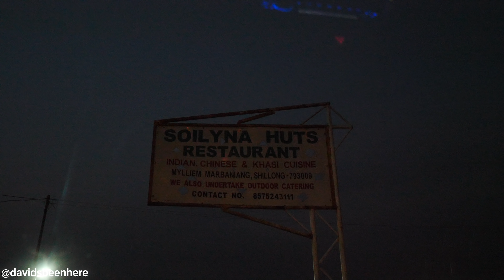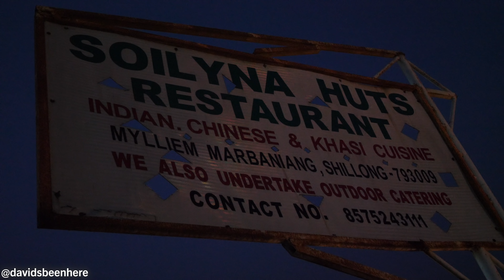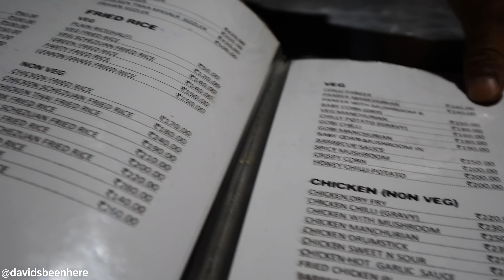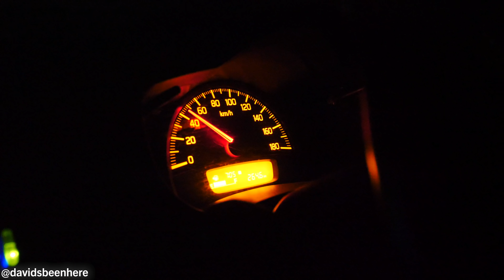Meghalaya STREET FOOD & Chinese Food - Blood Sausage, Chow & Paneer Chili | Meghalaya, India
In March of 2019, I took an amazing, two-week trip to the states of Assam and Meghalaya in northeast India. I had the time of my life exploring the incredible culture, fascinating history, beautiful sites, and heavenly food of this region of the country. It truly blew me away. I’m so excited that I get to share my adventures there with you guys! Join me as I explore the marvels and wonders of northeast India!

My fourth day in Meghalaya was my busiest yet, with a day trip away from Shillong that took me to Malwynnong (the cleanest village in Asia) in the morning and the Dawki area near the border with Bangladesh in the afternoon. But my day wasn’t over yet! I still needed to get some dinner on our way back to Shillong!

I could not wait to eat some more blood sausage and I was really looking forward to having some Chinese food. Chinese cuisine is big in northeast India, so I was so excited about trying some. It would take us an hour to get back to the town where the blood sausage is and another 30-40 minutes to get to the Chinese food.

On the way, I couldn’t help but marvel at the hilly, green, and mountainous landscapes. I certainly understand why the British nicknamed it the Scotland of the East when they arrived here! The only place I’d ever visited that had comparable landscapes was the sky kingdom of Lesotho in southern Africa.

We stopped to get a stunning look at the sunset over the foggy mountains and valleys below. Then we continued on and finally arrived in the village of Laitlyngkot. I targeted the blood sausage stall, which many people from Shillong travel for an hour to eat! The woman chops it up on a banana leaf and serves it for 70 rupees/$1 U.S. for 250 grams.

The blood sausage is served with onion as well as chili and pepper. It was hot and juicy and so spicy! I could taste the intestines and blood. It was so good! I couldn’t get enough of it! It was addictive!

As we traveled on, Paul taught me a bit about Meghalaya, including its name origins and the three major tribes of the state and where they can be found.

Even though I stuffed myself with blood sausage earlier, I was still pumped about having some Chinese food in the town of Mylliem. I hadn’t had any in Meghalaya yet and I couldn’t wait to dig into some!

We stopped at Soilyna Huts Restaurant in Mylliem for dinner, which sells Indian, Chinese, and Khasi food. The restaurant was really big and had lots of dining halls. We went with some pork chow (pork with Chinese noodles) and paneer chili (my favorite Indo-Chinese dish) with peppers and spring onion.

I started with the chow. The noodles were really fine, like glass noodles. They were tasty and oily, with some fatty pork and delicious Chinese flavors. I could feel the fattiness of the pork permeating the noodles. The pork is what makes them! I added some spicy sauce, which wasn’t too hot. It was similar to a sriracha. The noodles reminded me of wok-fried noodles I’d get from a Chinese food restaurant. They transported me back to my time in China!

Then I started on the paneer chili. The cottage cheese had a nice, red, glazy sauce on it. It tasted kind of like duck sauce. I went for a hot pepper next and then dug back into the chow. Then I tried the cow with some of the spicy momo sauce. It wasn’t too hot but it opened my sinuses! Then it was Paul’s turn to dig in.

I finished up with some red tea before we hit the road for another 25 minutes and arrived back in Shillong. What an amazing way to cap off my adventures in Meghalaya. I had the time of my life there! I have to thank my boy Paul for making this incredible adventure possible. I would have been lost without him!

I hope you enjoyed coming along with me on my Meghalaya street food and Chinese food dinner!